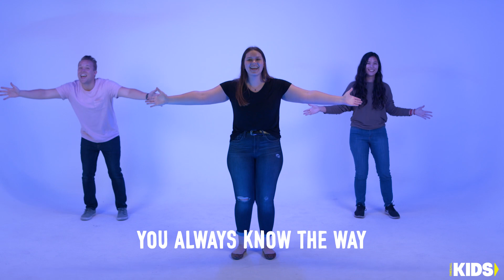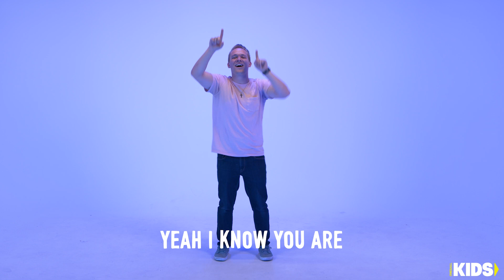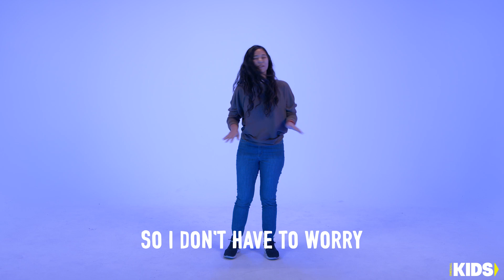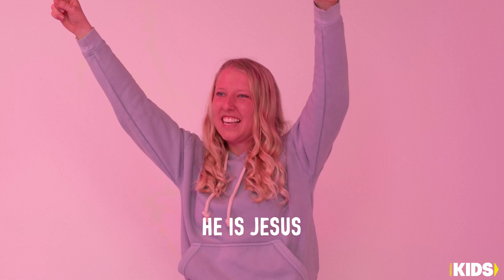Awesome Artist Week 2 | Early Childhood